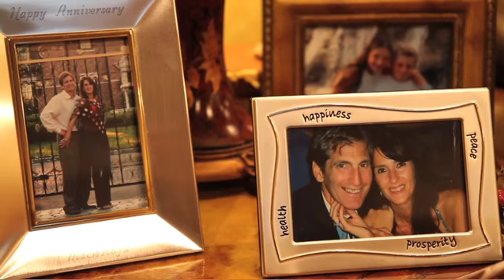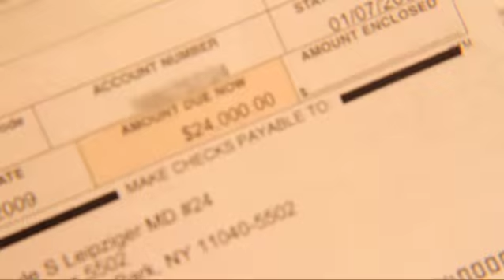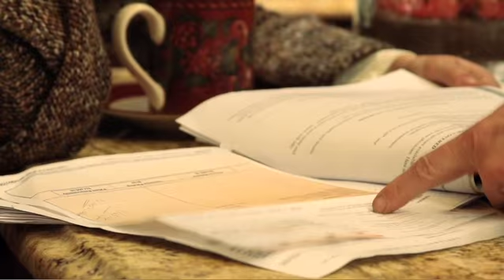Introduction to FAIR Health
Robin Gelburd, President, explains the mission of FAIR Health Inc.